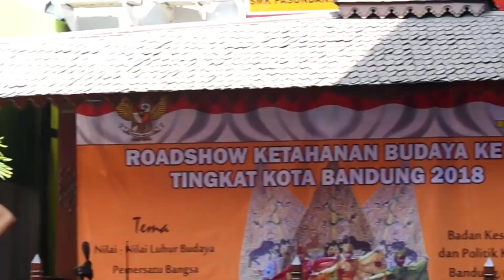TARI KANDAGAN | LIVE MUSIK | TARI KLASIK SUNDA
Hallo gays... kali ini aku mau share tarian pavorit aku dari jaman dulu nih ,taraaa tari kandagan. Tarian ini punya ciri khas gerak yang tidak dimiliki oleh tarian lain loh yaitu gerak sepak soder, definisi nya yaitu menerbangankan selendang dengan kaki hingga melampaui pundak kita. Hmm.. butuh latihan extra sih,aku juga dulu sampe encok nih kaki sama pinggang tapi gapapa semua terbayarkan ketika melihat keindahan tarian ini ,ini juga sebuah pencapaian besar aku ketika bisa live musik bareng penabuh gamelan ternama. Uuh senengnyaaaaaa🥰🥰🥰
Follow ig aku juga yaaa :